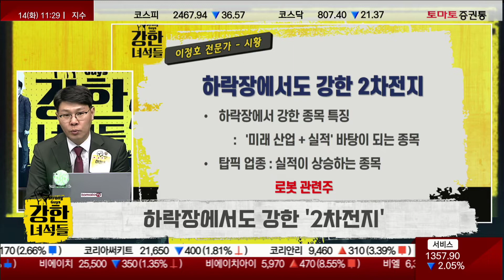지수의 라운드넘버 위협 구간, 배터리주가 아닌 로봇주 담을 것!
▶ 강한 녀석들 : 월~금 11:00 ~ 12:00